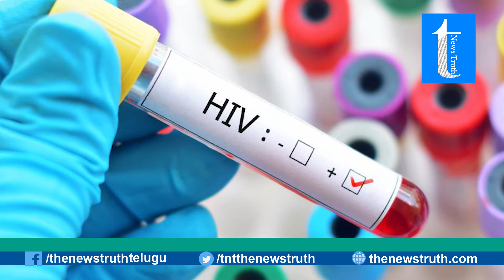ప్రమాదకరమైన వైరస్ లు ఇవే..? | Dangerous Viruses | The Newstruth